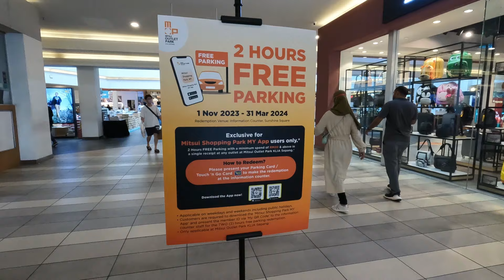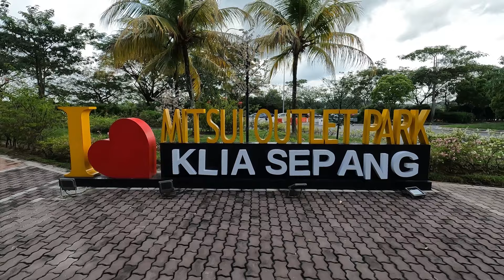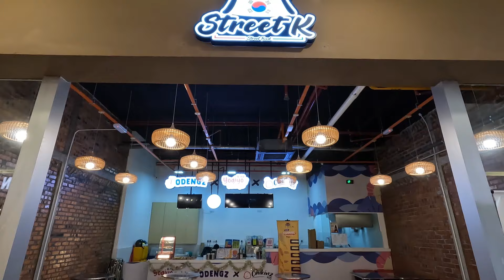Mitsui Outlet Park KLIA Sepang